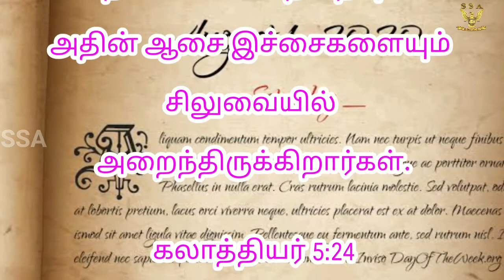FRUITS OF SPIRIT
DEVOTION by: Mrs GEETHA CHRISTOPHER